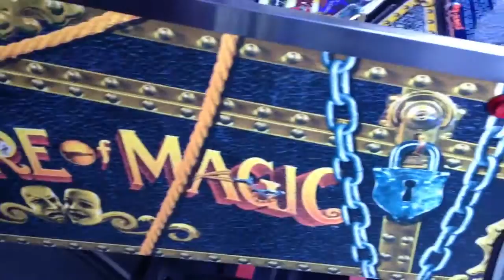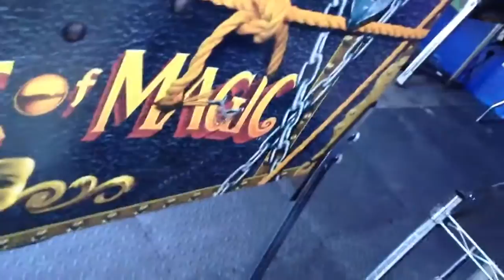HUO TOM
Super clean